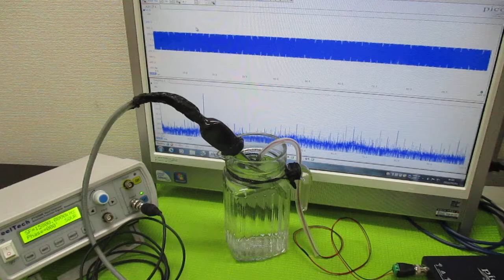超音波プローブの製造技術 ultrasonic-labo